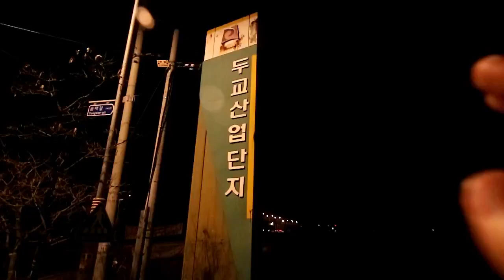SUSAHNYA HIDUPKU DI PEDESAAN KOREA